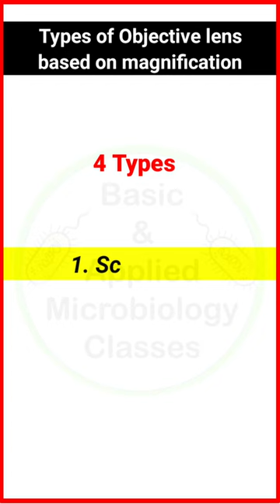Types of Objective Lens in Compound Microscope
This video will introduce you about 4 different types of objective lens based on magnification of a compound microscope.